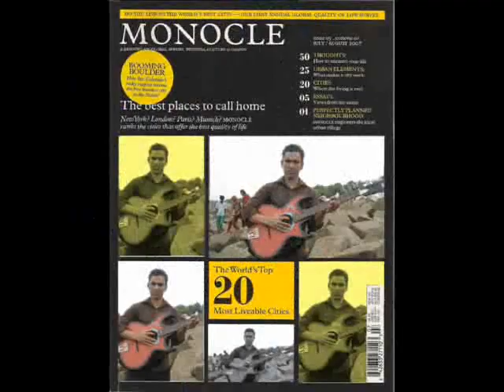Shahin Alam Shaheb Nagor, Murad Nagor, Comilla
My Fabrite Song & My Family Pic